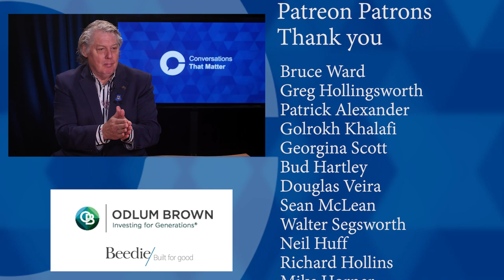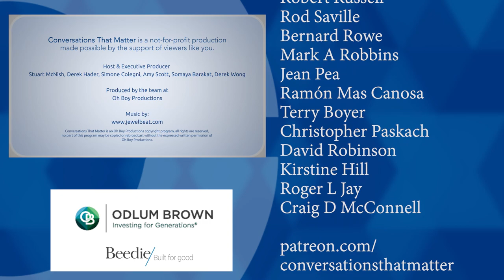The State of Salmon in British Columbia (w/ Jason Hwang, Pacific Salmon Foundation)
Salmon are one of the most magnificent species that you rarely get to see, especially when they go to sea.  The migratory route from freshwater to the open expanse of the Gulf of Alaska and then back again is unparalleled. No other species travels these great distances without an overhead view – salmon travel to and from their spawning grounds, guided by some internal sonar that is remarkably precise.

Jason Hwang says, “They swim thousands of kilometres and return to the exact same spot. We still don’t fully understand how they do it. It is truly remarkable.” Over the past 100 years, their numbers have crashed. We know many of the reasons why – spawning ground disruption or destruction, coastal eel grass depletion, predators, and the science also points to impacts from open-pen fish farms. Then there is the mystery of what happens when they head out to the open ocean. Add in a changing climate and the impact is devastating on British Columbia’s salmon populations.

Despite the bad news, some salmon populations are showing signs of resilience. Hwang says, “It’s impressive how salmon are able to adapt.” He goes on to say, “It’s important to note they need us to make responsible choices about salmon habitat.”

We invited Jason Hwang, the Vice President of Salmon at the Pacific Salmon Foundation, to join us for a Conversation That Matters about the state of salmon in BC.

ctm434